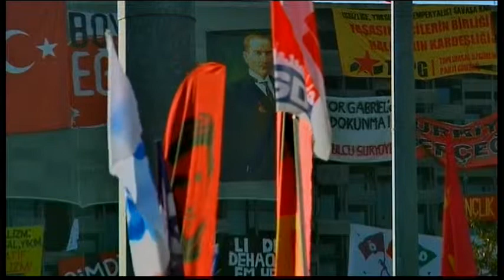1047WD TURKEY-TAKSIM MORNING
1047WD TURKEY-TAKSIM MORNING